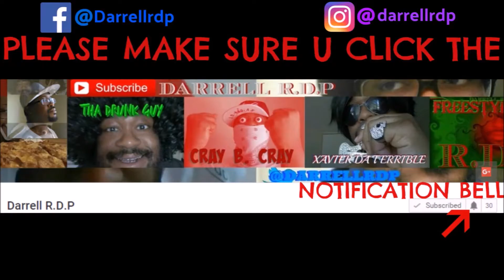SH0T TO THE HEAD *True Story*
Xavier Da Terrible is telling a story about the time he almost got shot in the head...
(TRUE STORY)

SHOT TO THE HEAD